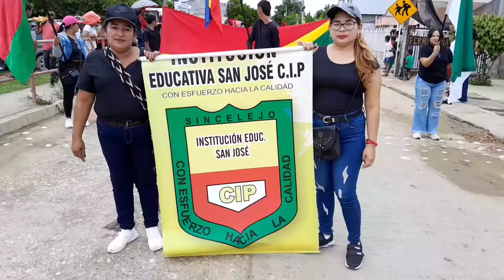Banda Institución Educativa San Jose | Moñitos 2023